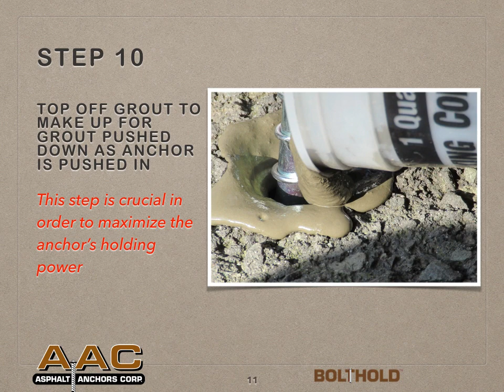Anchoring to asphalt - grout preparation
This clip shows how to measure, mix and apply grout that is supplied in small pails (tubs). Grout is used to install BoltHold™ anchors into asphalt.

A previous clip shows how to use pre measured bags.
See all our video clips on @asphaltanchors3344